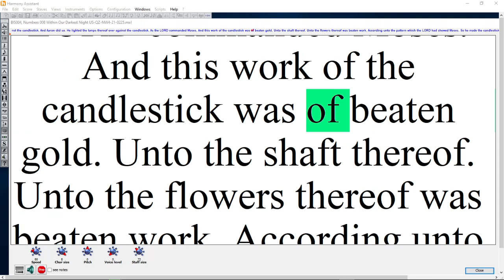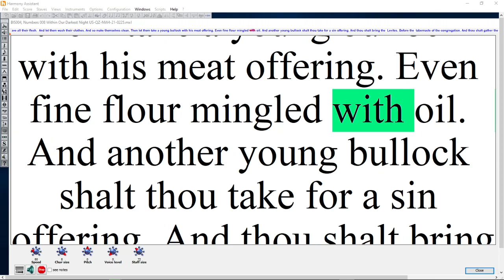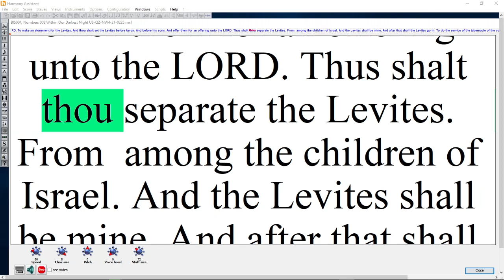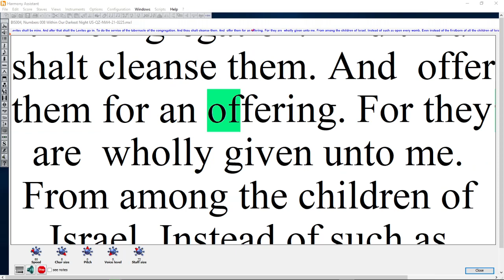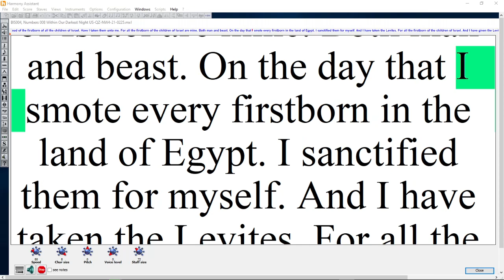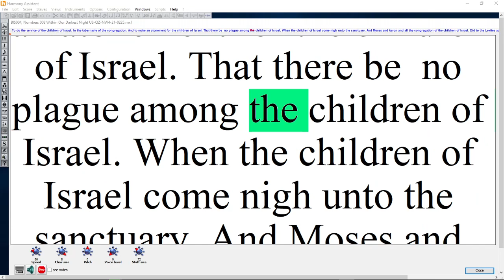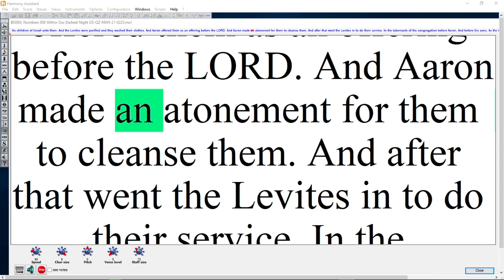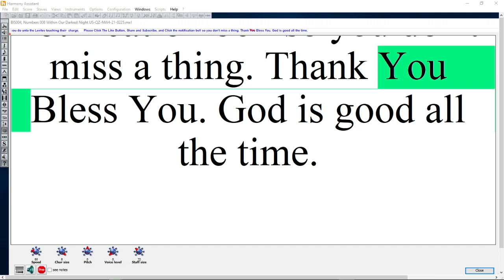BIS21 004, Numbers 008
Bible in Song Singing Numbers Chapter 8